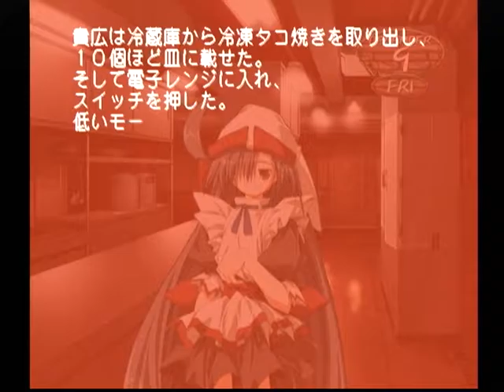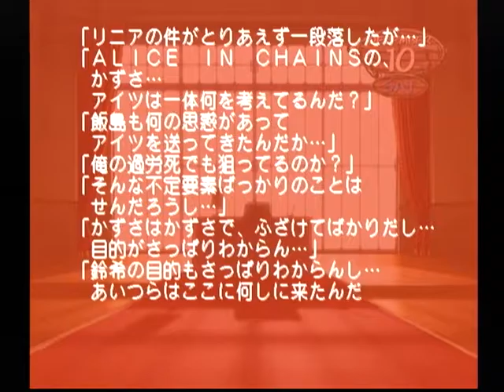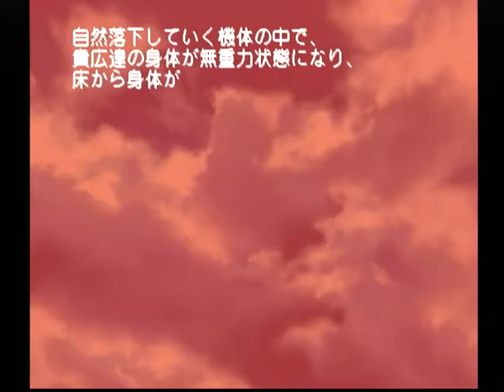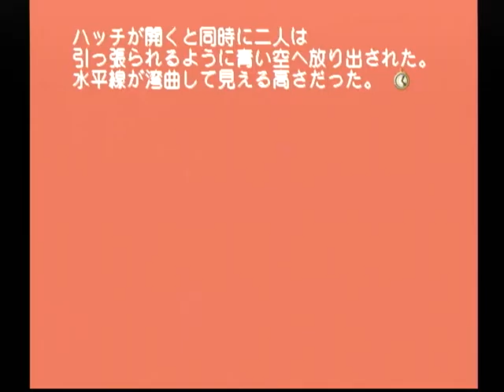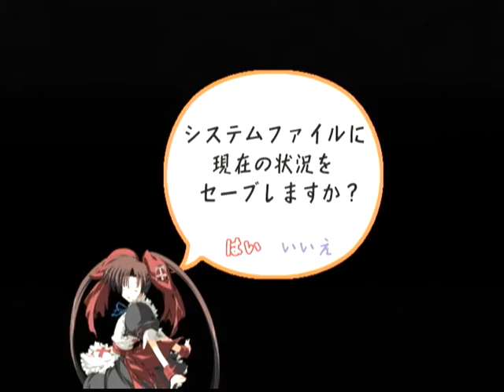【DC】モエかん ベストエンド Part７２ かずさルート ～BAD END タコ焼きの味 【スタートオンゲームズ】【スタゲー】【JAPAGE】